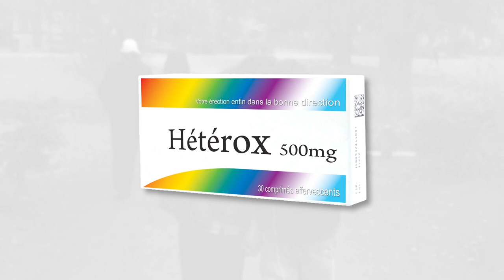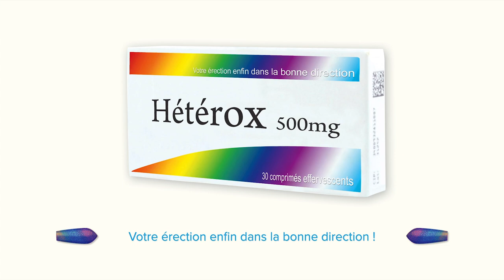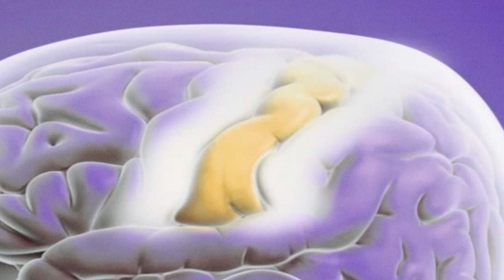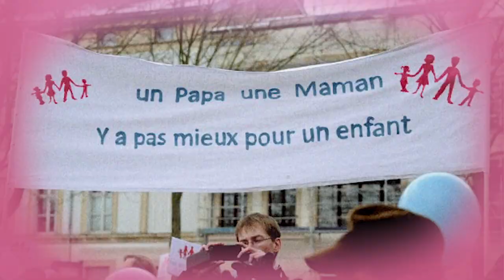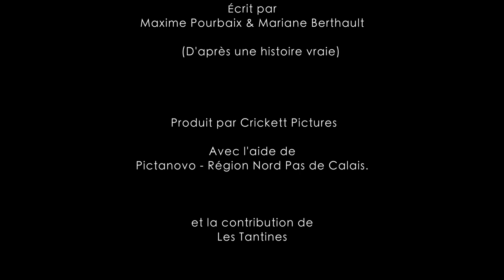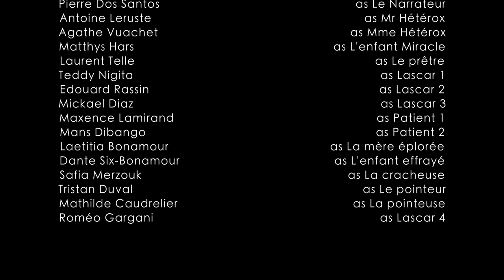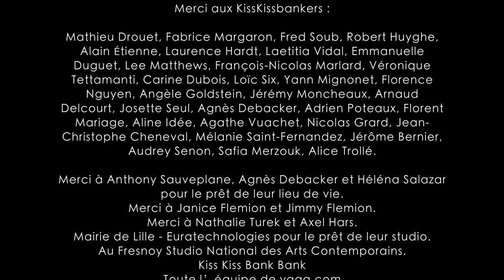Hétérox - Maxime Pourbaix - 2016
En 2021, toute la France est zemmourisée. Toute ? Non, un petit court-métrage résiste toujours et encore à la normativité ambiante et aux discours ignobles qui font grimper les audiences. La potion magique ? Hétérox, un médicament des laboratoires Servil.